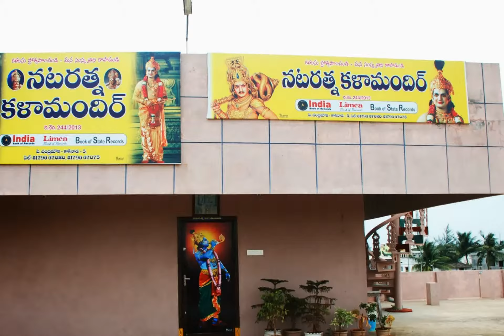ALL LEGEND NTR IN IMAGES